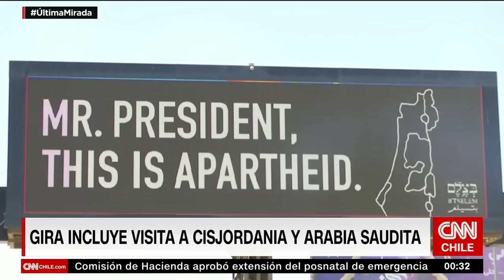Raúl Sohr y gira de Biden en Medio Oriente: “El factor agregado es el voto de la comunidad judía”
En una nueva edición de Última Mirada, el analista internacional Raúl Sohr comentó la gira de Joe Biden por Medio Oriente. El viaje, que incluirá visitas a Israel, Cisjordania y Arabia Saudita, “tiene una serie de factores agregados, uno no menor es el voto de la comunidad judía en varios estados en Estados Unidos que puede ser determinante en elecciones”, sostuvo.